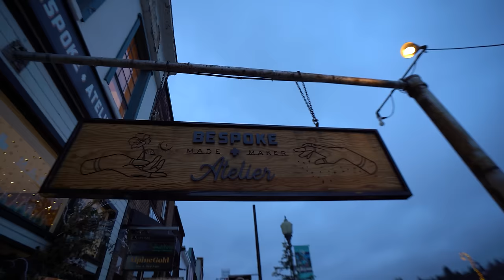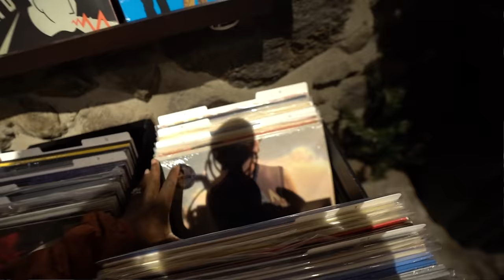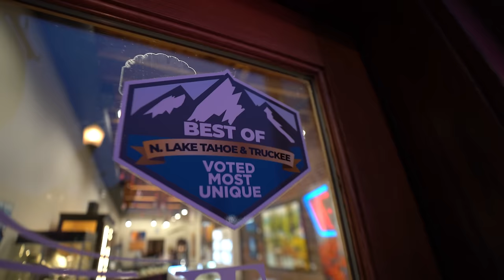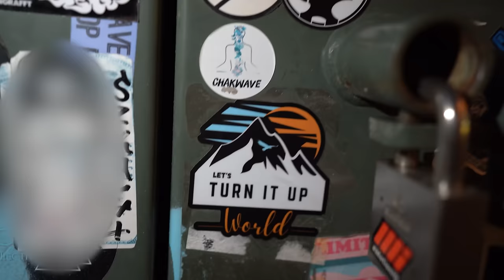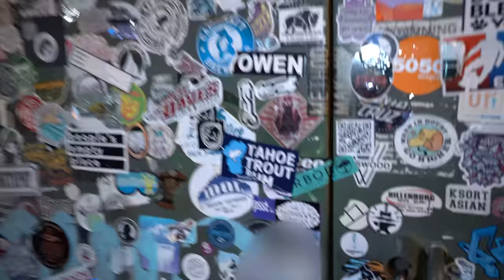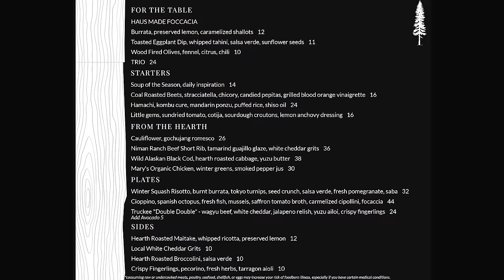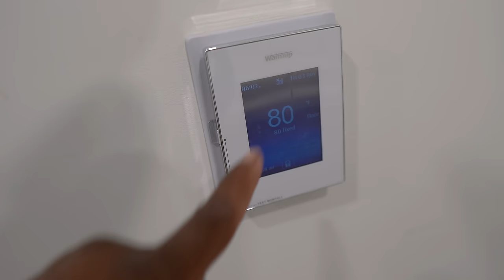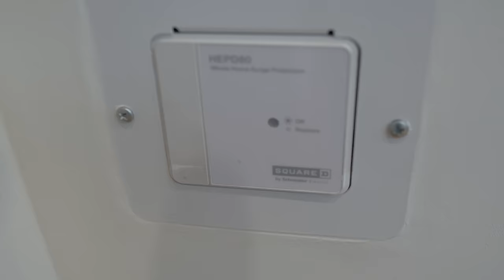We Swapped Van Life for Tiny LUXURY Mountain Cabin in Snow (Home Tour) - RV Life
We Swapped Van Life for Tiny LUXURY Mountain Cabin in Snow (Home Tour) - RV Life.  Join us as we swap van life for a magical winter stay in a tiny luxury mountain cabin in the snow in Truckee near Lake Tahoe! 🚐🏔️🏠 This adventure takes us into the heart of the mountains, where we explore the cozy charm of a rustic yet modern cabin and give you a home tour of our new tiny home, surrounded by breathtaking views.

Special thanks to Village Camp Truckee for allowing us to stay in their new Adventure Cabin!  You can book your own Adventure Cabin by clicking the following

From the tranquility of our mountain cabin to the festive streets of Truckee, this video is a delightful blend of luxury, adventure, and holiday cheer. Whether you’re a van life enthusiast, a lover of cozy cabins, or simply in search of some holiday inspiration, this video has something special for you.

📬 - Send us some Fam mail:
A big influence on this series has come from content creators like Keep Your Daydream and Living The Van Life. The style of this video is also similar to Kara and Nate or Kinging It in parts.

🙋🏾‍♀️ About Us🙋🏻‍♂️